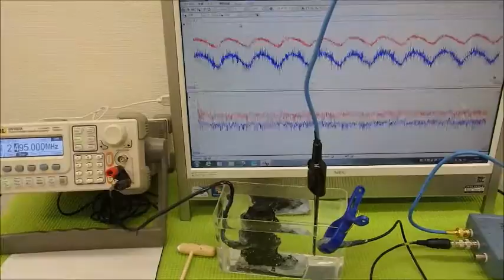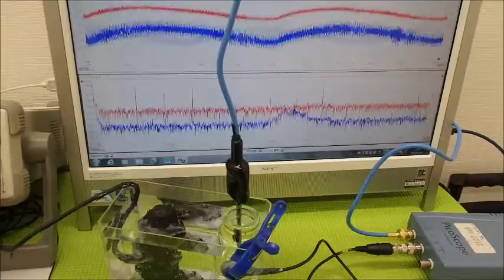超音波の発振制御システム ultrasonic-labo